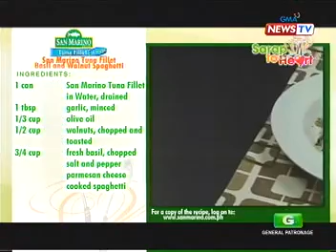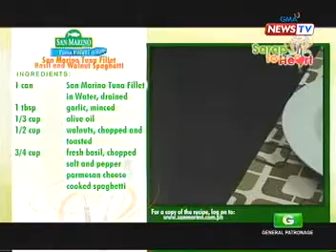Sarap to Heart - Introduction of Guest Date - Victor Aliwalas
Experience a unique combination of dating and cooking all on the same show and find out how cooking can help you land a date with your favorite celebrity crush.